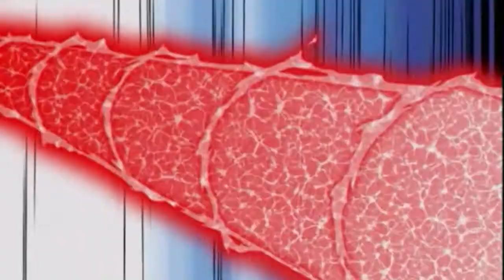Sweet but psycho|| Blackfire y Terra (Teen Titans)